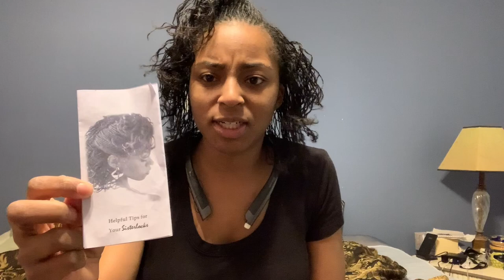Sisterlocks Installation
I finally got my sisterlocks and im loving it! no more combs, no more long braiding sessions, no more sore necks and hands from styling and braiding. Im done!!

I am so happy with the results of my installation. Info below. . . Comment if I left anything out.
1. 426 locks total
2. took 16 hours ( 2 days 8 hours per day)
3. my hair was 9-10 inches average